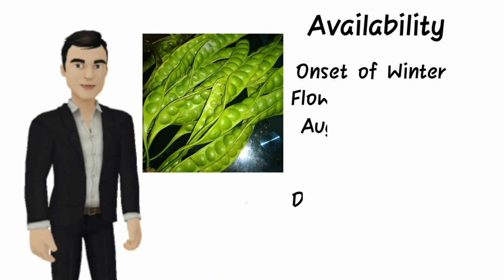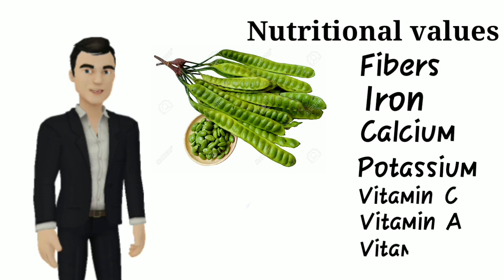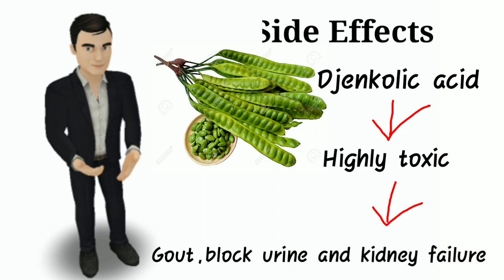Yongchak ki Kannabasing